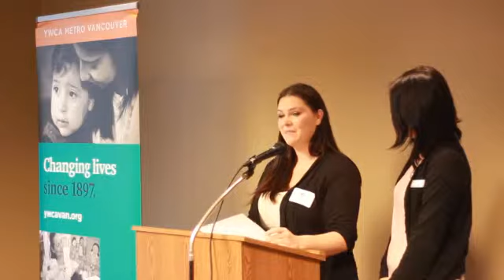YWCA Metro Vancover Inner Circle November 7th, 2013